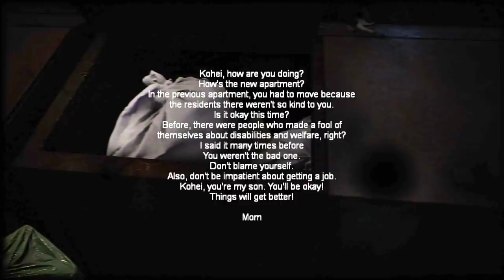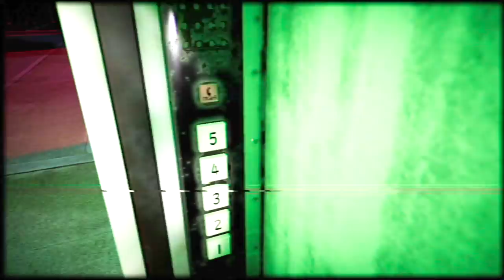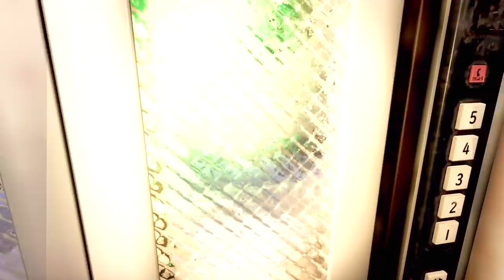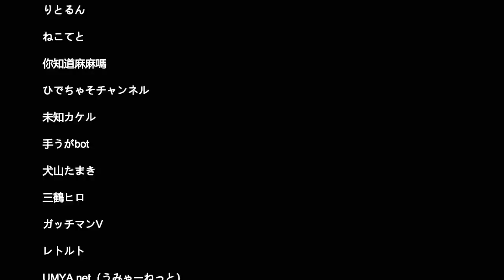SCARY UPS DELIVERY GAME!? LOL [ NIGHT DELIVERY] FULL GAMEPLAY